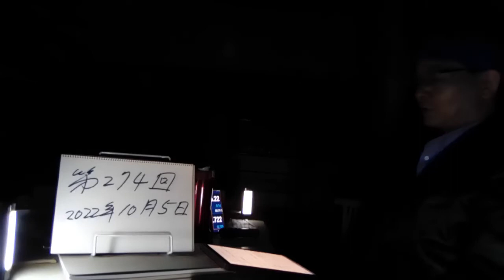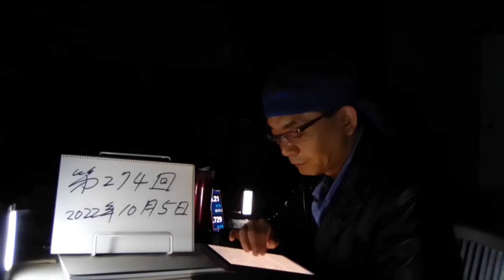＃274 温暖化・海面上昇。ハワイのビーチが海に沈む危機 2050年までに4割の砂浜が消失する可能性。既に海岸線にある遊歩道の一部が波によって削られ、崩れている個所もあるとのこと。2022.10.5.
ハワイのビーチが海に沈む危機　2050年までに4割の砂浜が消失する可能性

10/1(土) 8:30配信

フォーブズジャパン

ハワイのビーチにも海面上昇のリスクが迫っている（Shutterstock）

パキスタンでは洪水により国土の3分の1が水没し、欧州では過去500年で最悪の干ばつに見舞われるなど、世界が気候変動による被害に直面している。そして、その影は楽園と呼ばれるハワイの島々にも静かに忍び寄っているようだ。 海岸浸食が深刻な問題に 何軒もの大型リゾートホテルが連なるハワイ・マウイ島カアナパリビーチで先日、海岸線沿いに設けられた遊歩道の一部が、迫りくる波によって崩れ、植えられていた樹木が倒れるなどの被害が出ていることが明らかになった。旅行客が滞在中に散歩を楽しめるこの遊歩道が、ここまで浸食を受けることはなかったという。この原因は、地球温暖化による海面上昇と考えられる。 またオアフ島北部のビーチ沿いの住宅でも、同じような危機が迫ってきている。自宅の庭先すぐに海が迫る住宅では、海岸の浸食が進み、住民たちは自宅を守るために対処せざるを得ない状況だ。ハワイ州土地自然資源局が9月に行ったドローン調査で、海岸線に建つ20軒の住宅の多くで、無許可の土嚢や石などが置かれていたという。 ホノルル市議会では、新規の土地開発を行う場合、都市部では海岸から60フィート（約18メートル）、農村部では130フィート（約40メートル）離れるとする法案の作成を検討しているが、このままでは土嚢などが海に流れ、海ごみが散乱することになる。さらに万が一、住宅すら海に崩れ落ちることになったら、大きな環境破壊につながる可能性がある。 海岸沿いに暮らす住民が退去し、現在の住宅を解体するとしても、費用や権利の問題などが複雑に絡み合っており、簡単に解決できることではなく、土地自然資源局では頭を抱えているようだ。 ワイキキビーチでも数十年以上前から砂を補充 このような海岸浸食の問題は、ハワイを代表するスポット、ワイキキビーチでも例外ではない。ワイキキビーチでは1985年頃から、浸食により砂浜部分の面積が狭くなることが確認されている。ワイキキはハワイを訪れる旅行客の大半が滞在するエリアで、ハワイ州における観光業の収入の4割近くがこの地域で生み出されるという。そのため、大勢の旅行客がくつろげるだけの十分な広さの砂浜を確保することは、ハワイ州経済にとっても必要不可欠だ。

加速する海面上昇のリスク

そこで、ワイキキビーチの一部を順に封鎖しながら、砂を人工的に補充して砂浜を拡張する「ワイキキビーチ・メンテナンスプロジェクト」が定期的に行われている。現在では、生態系に配慮して、ワイキキビーチから約300メートル沖の海底から砂を回収。これを砂浜に運びこむ方法がとられている。 直近では、2021年5月に350万ドル（約5億円）をかけたメンテナンスプロジェクトが行われた。だが、完了したわずか1カ月後には、高潮によりすぐにプロジェクト実行前の姿に戻ってしまったと報じられた。大金と時間をかけて行っているプロジェクトの成果が、あっけなく帳消しにされるほど、浸食のペースがこれまで以上に速まってきている可能性がある。 今後30年で4割のビーチが消失する研究結果 実際、ハワイ大学海洋地球科学部が2020年に発表した研究によると、海面上昇のスピードが速まり、今後30年間で海面が10インチ（約25センチメートル）近く上昇する可能性もあるという。そうなれば、島のあちこちの砂浜の幅が狭まり、海岸沿いぎりぎりの位置に建てられている建物は崩壊するリスクが高まるだろう。ハワイ大学では、2050年までに、ハワイのビーチのうちおよそ4割が消失する可能性があると述べている。 地球温暖化による海面上昇は、もう避けられる問題ではない。世界の平均気温は右肩上がりで、仮に気温の上昇率が緩やかになったとしても、海面が今より上昇せずに済むことはないと考えられる。同研究チームは、ビーチを管理するための現存の法律は機能していないと指摘。海岸線沿いにある住宅を内陸側に移動させ、さらに海岸線の生態系を守るための州政府による長期的なプログラムを求めている。 海面上昇は世界中で喫緊の問題として持ち上がっているが、ハワイのような小さな島ではそのリスクはさらに高まる。ここに暮らす住民も、世界中から訪れる旅行客も、快適かつ安全に島での時間を楽しめるように、早急な対応が必要であることは間違いない